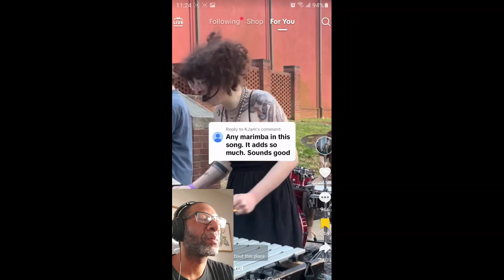You Need This On Your Chill Playlist! Atlanta Space Quartet "Moons of Saturn"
I love sharing music that is not mainstream and showing support to great bands and this band is one of them.